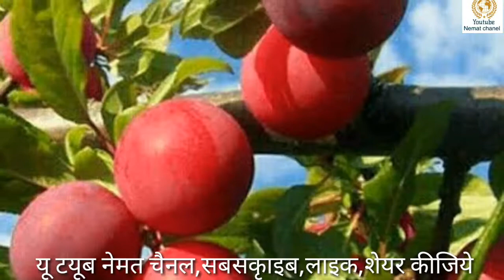मुस्कान (बेबर फ़रूखाबाद यू पी) कलाम, मॉ की मोहब्बत ! muskaan (klaam,maa ki mohabbat)